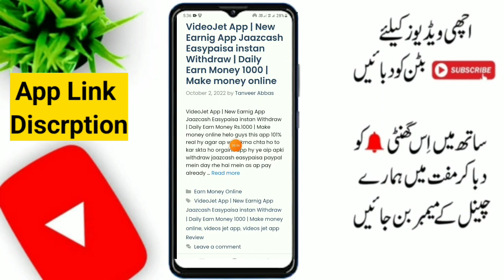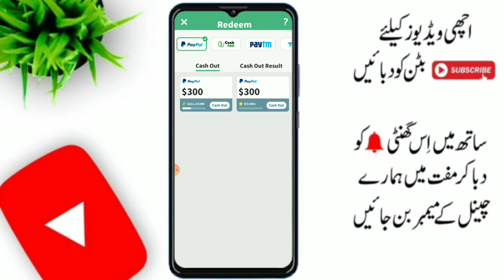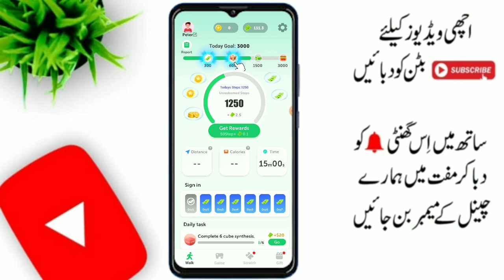Let's Walk Early Access $300 Withdraw | Let's Walk App Payment Proof | Make Money Online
1, Real Earning App $20 Live Withdraw

How To Earn Money Online Pakistan
Earn Money Online Without Invasment
How To Make Money Online Without Invasment

Tanveer Sadiq